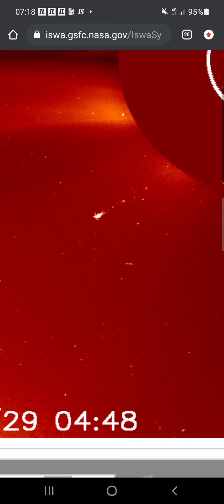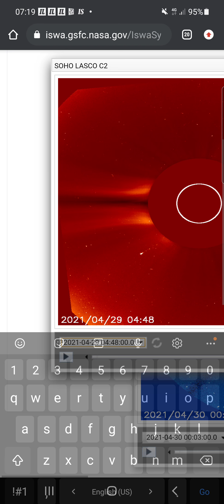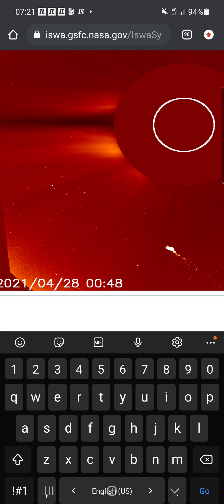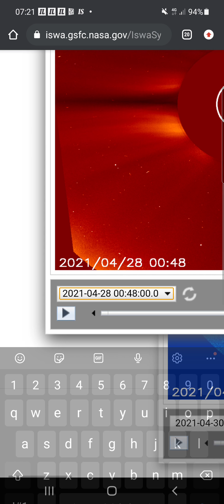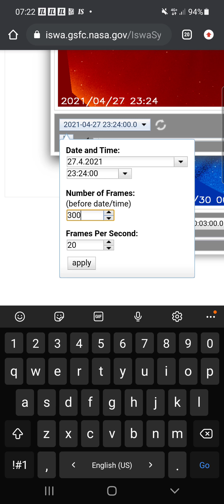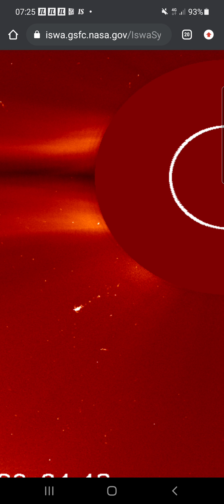It goes back and forth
how can two identical looking chunks of space debris show up twice and appear to move in the opposite direction?

sorry for messing around with the dates but it seem to understand what I wanted to do...

/IswaSystemWebApp/index.jsp?clear=1